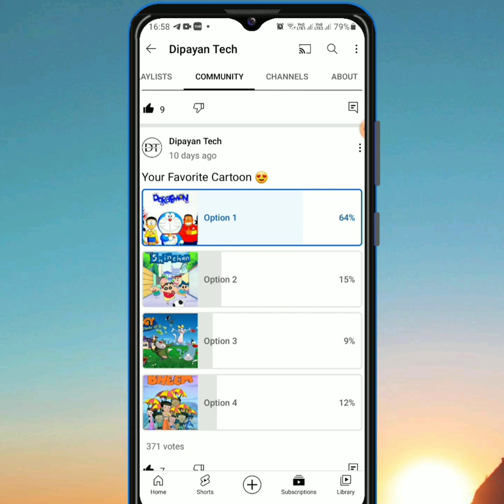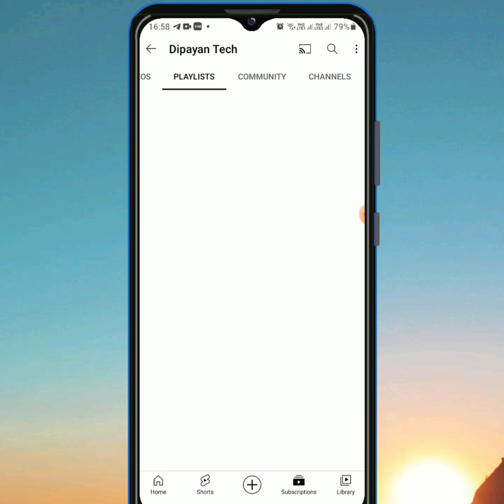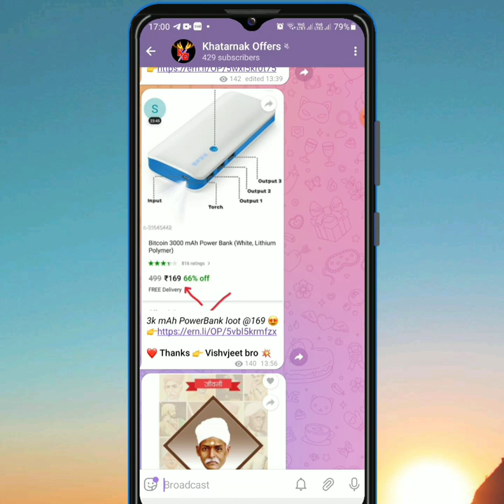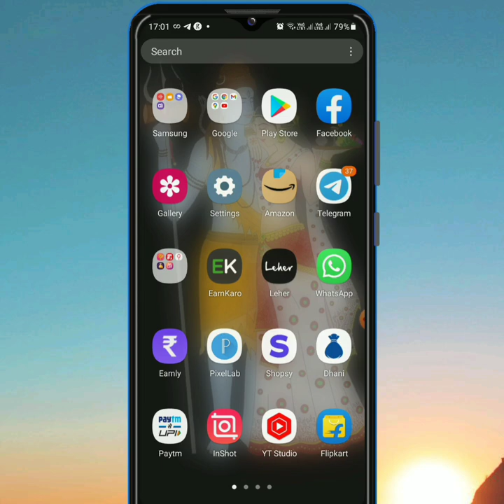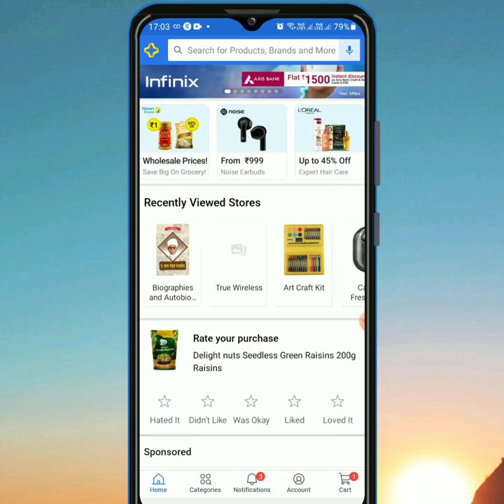flipkart free gift voucher giveaway 🎁 | 4 lucky winners get voucher worth 25rs | 4k sub. special 🥰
🏃 About Me.

flipkart video game new update
flipkart video
flipkart new update
flipkart video new update
flipkart game hack trick
flipkart video game
flipkart video kab aiyaga
flipkart video kab chalu hoga
super coin hack flipkart
flipkart answers today
flipkart earn supercoins
flipkart game
flipkart gift card earning app 2022
flipkart hack
flipkart supercoin game hack
flipkart video game kab aiyaga
how to earn supercoins in flipkart
how to increases supercoins on flipkart
super coin
unlimited loot
upcoming flipkart sale 2022
flipkart game hack kaise kare
flipkart
flipkart new game today
2500 gift voucher flipkart
flipkart 2500 gift voucher not available for you
how to hack flipkart super coins
flipkart supercoin kaise kamaye
flipkart new update today
dipayan tech